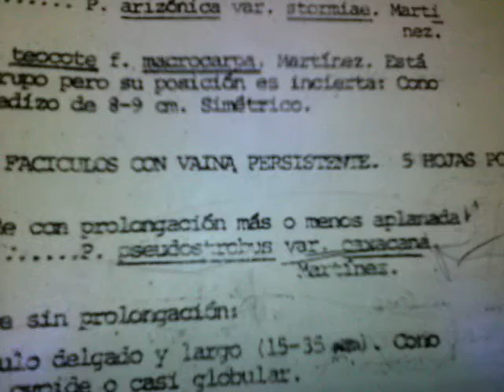pinus pseudostrobus var oaxacana biologia vegetal chapingo 3ro 15 2014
En la clase de biología vegetal identificando especies del genero pinus de la familia pinaceae. Con la profesora lilian